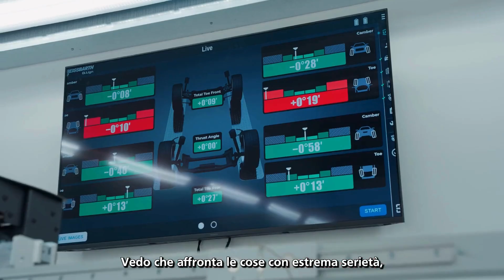WorldSkills Lyon 2024 - Philipp Niederbrunner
Philipp Niederbrunner aus Mühlwald tritt in der Kategorie Karosserietechniker bei den WorldSkills 2024 in Lyon an. Viel Erfolg, Philipp! 🍀👏
Philipp Niederbrunner di Selva die Molini compete nella categoria tecnico carrozziere ai WorldSkills 2024 a Lione. In bocca al lupo, Philipp! 🍀👏

👉Expert: Alexander Fill
👉Company: Karosse Niederbrunner